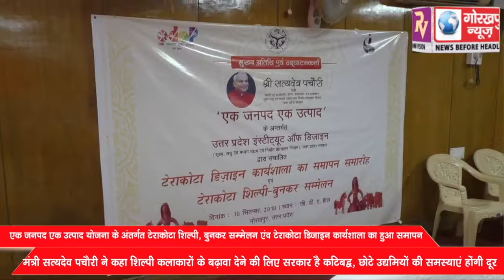एक जनपद एक उत्पाद योजना के अंतर्गत उ0प्र0 इंटीच्यूट आफ डिजाइन द्वारा टेराकोटा शिल्पी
एक जनपद एक उत्पाद योजना के अंतर्गत उ0प्र0 इंटीच्यूट आफ डिजाइन द्वारा टेराकोटा शिल्पी, बुनकर सम्मेलन एंव टेराकोटा डिजाइन कार्यशाला का हुआ समापन मंत्री सत्यदेव पचैरी ने कहा शिल्पी कलाकारों के बढ़ावा देने की लिए सरकार है कटिबद्ध छोटे उधमियों की समस्याएं होंगी दूर